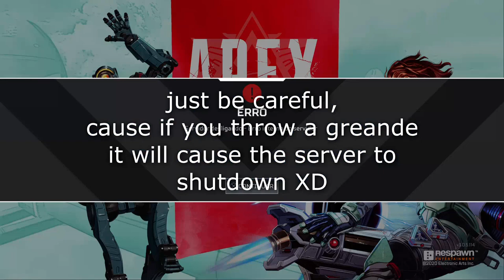(Patched) Glitch: How to use weapons while in the boxing ring - Apex Legends Fight Night